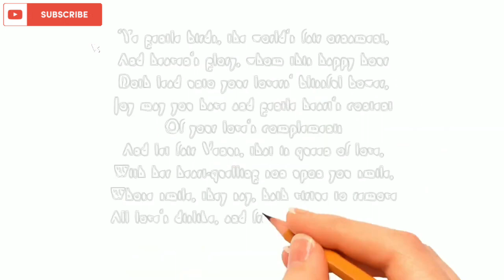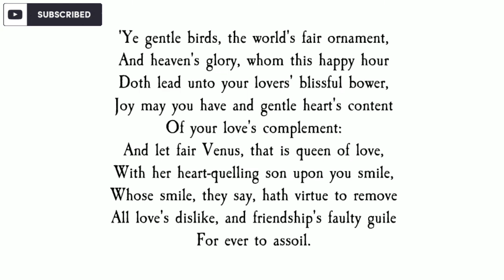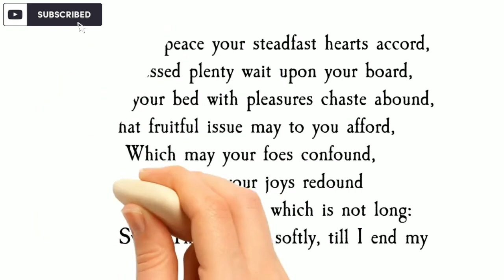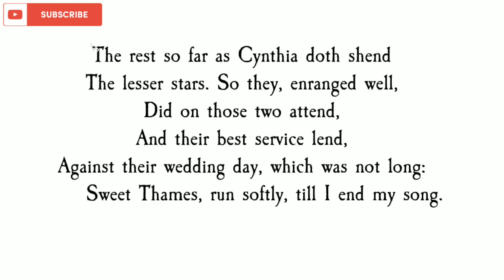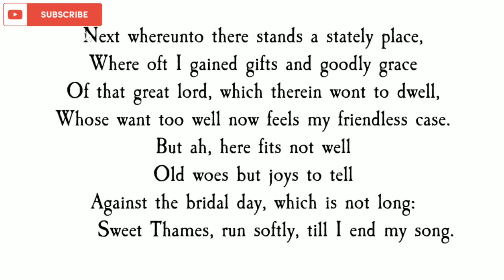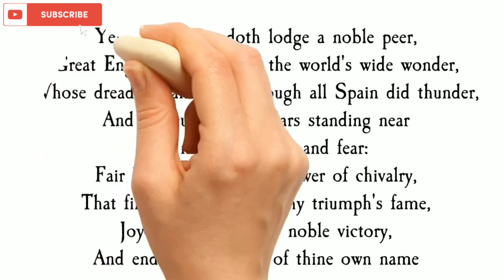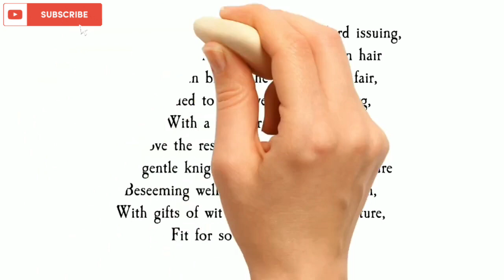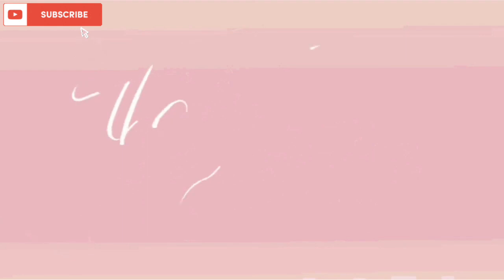Prothalamion | Stanza 6-10 | Block 2 : A Study of Spenser | Part 2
A mysterious tale of time travel | समय यात्रा की एक रहस्यमय कहानी

Link for Best MEG guide/reference Books:
For MEG 1,2,3 & 5(cheap & affordable-spiral binding)
Neeraj Publication

You can also support our initiative financially. For digital payments:
Google Pay UPI id : ndutta06@oksbi  / 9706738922
PhonePe UPI id : duttanayan3@ybl

LITERARY CRITICISM & THEORY | MEG 5 |

AMERICAN LITERATURE | MEG 6

AMERICAN NOVEL | MEG 11